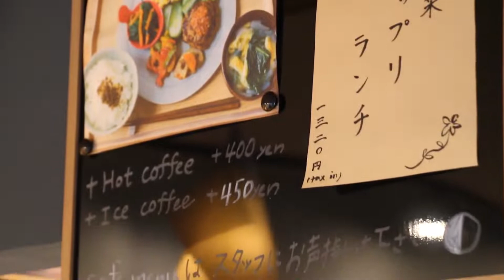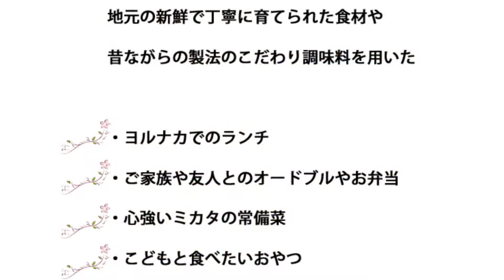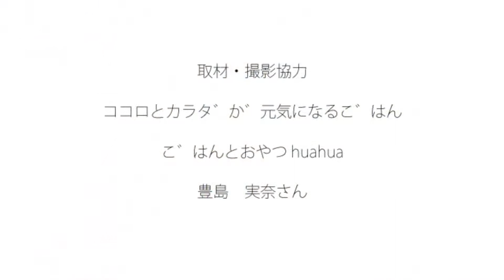「ごはんとおやつ huahua」を運営されている豊島実奈さん。ココロとカラダが元気になるごはんを提供する豊島実奈さんにお話をお聞きしてきました。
今回の動画でお届けするLife Style Recipe（ライフスタイルレシピ）はココロとカラダが元気になるごはんを提供する「ごはんとおやつ huahua」を運営されている豊島実奈さんにお話をお聞きしてきました。大手銀行を出産を機に退職後、子育てをする際に「食べること」の大事さに気づき食育インストラクターの資格をとり、現在に至る彼女。仕事が忙しかったりとか、子育てが大変なお母さんのちょっとでも助けになればというのもあって、ヨルナカでランチをする以外にも常備菜作りとかお弁当作りとかもやられています。お母さんのちょっとでも心が軽くなったりとか気分が軽くなってくださる方がいらっしゃれば嬉しいという想いで運営されている彼女の取り組みに注目です♪